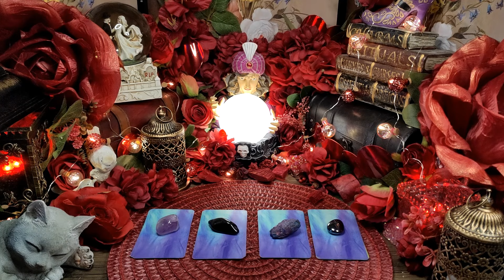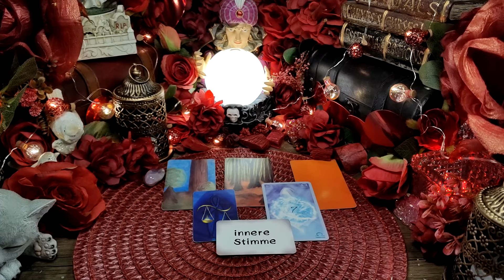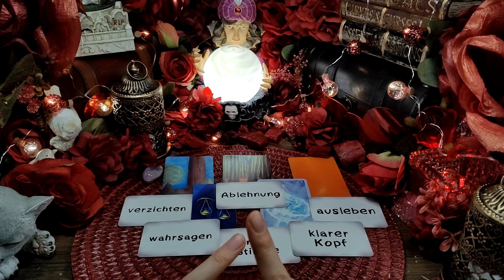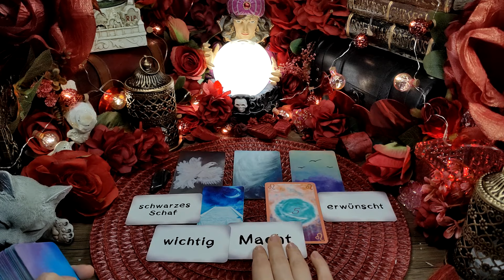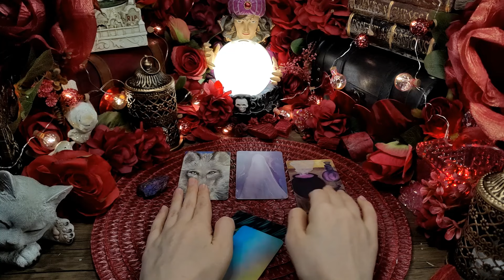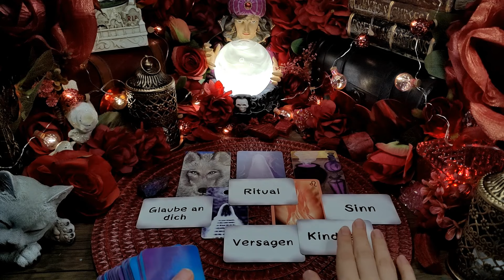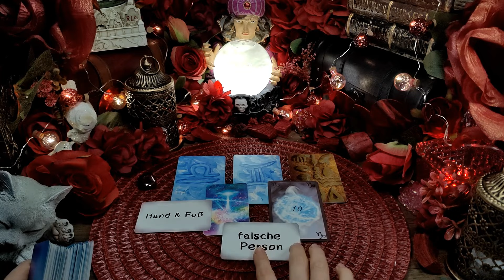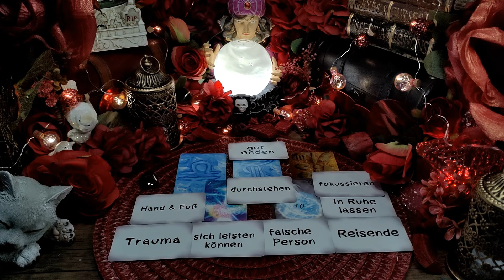🔮Was ist wichtig für DEINE Zukunft?🔮Zeitlos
ich freue mich, dass du zu mir gefunden hast. Ich habe großen Spaß daran mich mitzuteilen, für euch Botschaften aus der geistigen Welt zu empfangen und euch bei eurer Weiterentwicklung bei zu stehen.

Timestamps:
00:00  Intro
01:48 Auswahl
02:21 Pile 1 Amethyst
11:00 Pile 2 Falkenauge
19:14 Pile 3 Buntkupfer
27:24 Pile 4 Hämatit